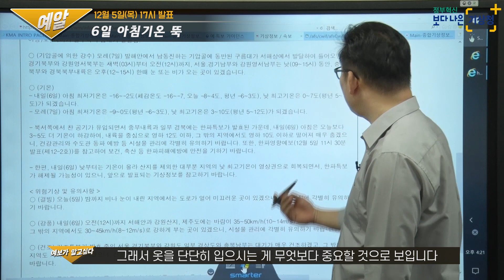[예보가 알고싶다] 6일 아침기온 뚝 (2019년 12월5일 17시발표)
안녕하세요 12월5일 오후 5시 여러분들과 예보를 좀 더 쉽게 알아보는
예보가 알고 싶다 우진규입니다
지금 내일 한파주의보가 나오는 등 내일 추워 질 것으로 예상되는데요
그 내용 한번 살펴보도록 하겠습니다

지금 현재 우리나라 대기 상부 위성 영상입니다
지금 보시면 우리나라가 이렇게 위치를 하고 있는데
지금 우리나라 북동쪽으로 멀리 보시면
이 저기압 회전을 하고 있는 상부의 회전들이 보이고 있죠
그리고 우리나라 북서쪽으로 보면
이쪽에서는 오히려 고기압성 회전을 하는 고기압능이 하나 보이고 있습니다
전체적인 기류가 북쪽에서 남쪽으로 떨어지는 흐름들이 보이고 있어요
그래서 대기 상부에서는 찬공기가
우리나라 쪽으로 내려오고 있다고 볼 수 있고요
이 부분을 일기도로 보면 이렇습니다
제가 말씀드린 우리나라가 있고요
이곳엔 저기압, 이곳엔 큰 고압능이 분포를 하고 있는 일기도입니다
특히나 우리나라 부분으로 형성된 온도가
지금 제가 라인을 그려드리는 곳이 영하25도고요
바로 위가 영하30도입니다
그래서 내일 떨어지는 공기가 약 영하30도 부근의 차가운 공기가
우리나라 5km 상공으로부터 떨어져 내려온다고 이해를 하시면 되겠고요
그에 따라서 지상에서는 이와같이
우리나라 북서쪽으로 대륙고기압이 강하게 발달을 합니다
그에 따라서 지상부에서도 북서풍이 강하게 형성이 되는 그런 날이기 때문에
내일은 대기 하층으로도 굉장히 찬공기가
북쪽으로부터 밀려 내려온다고 보시면 되겠습니다
그래서 나가있는 예보를 잠깐 보시면
내일 아침 최저기온 예상분포도인데요
지금 하얀색으로 표현된 구역들이 영하15도 이하 구역들입니다
주로 우리나라 내륙 북쪽에서도 내륙쪽 중심으로는
기온이 굉장히 많이 떨어지고요
그외 지역에서도 영하 10도로 떨어지는 곳들이 많습니다
오늘 아침 최저기온보다 약 3~5도 가량 더 낮기 때문에
추위가 더 강하게 느껴질 수 있고요
특히나 이때는 바람도 강하게 불기 때문에
체감 온도는 더욱 낮아질 것으로 예상이 됩니다
이와 같은 내용을 토대로 오늘 나와 있는 날씨 해설을 살펴보면
내일 일단 헤드라인은 아침 기온이 큰 폭으로 떨어진다는 내용입니다
그래서 지금 여태까지 제가 말씀드린 내용이 그에 따른 내용들이고요
기온 파트를 보시면 내일은 오늘보다 기온이 굉장히 낮기 때문에
체감온도가 영하 7도에서 영하16도 가량으로 굉장히 낮습니다
그래서 옷을 단단히 입으시는 게 무엇보다 중요할 것으로 보입니다
특히 지금 현재 기상청에서 한파 영향예보를 가지고
시범 운영중에 있습니다
지금 나가 있는 한파 영향예보를 보시면
일단 내일은 중부내륙, 강원산지, 경북북부 내륙에는
한랭질환 발생 가능성이 있다고 얘기를 합니다
그래서 굉장히 주의가 필요하고요
주로 주의가 필요한 구역들은 우리나라 강원도 일대를 위시를 한
경기동부, 경기북부 이러한 내륙지방을 중심으로 주의가 필요합니다
내일 다시  한번 추위에 대비가 필요하다고 말씀을 드리겠고요
오늘 예보가 알고 싶다는 여기서 마치겠습니다
이상 우진규였습니다